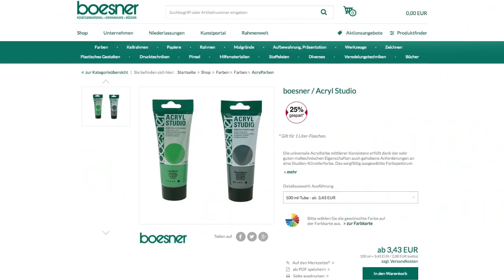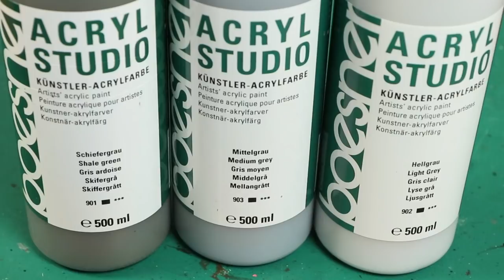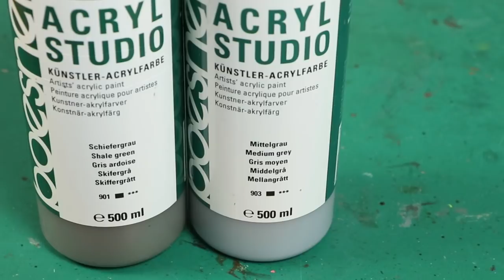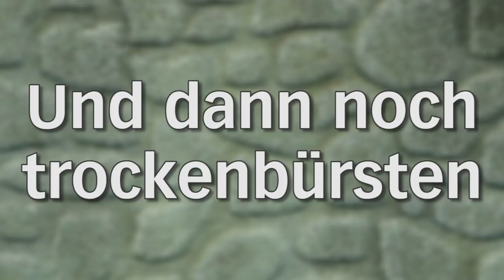Tutorial: Styrodur bemalen / how to paint styrofoam / Hartschaum / XPS foam (Tabletop-Gelände, TWS)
Hartschaum bzw. Styrodur bemalen ist doch ein alter Hut?!? … Tja, von wegen! Immer wieder erreichen den TWS entsprechende Fragen und auch beim kürzlichen Ruinenstadt-Workshop wurden nochmals viele Tipps und Erklärungen gewünscht. All dieses geballte Wissen gibt's daher nun als Tutorial zum optimalen Nachmalen.

Noch günstiger pro ml Farbe wird's mit Abtönfarben aus dem Baumarkt, wobei die Farbpalette etwas eingeschränkter ist und die Mengen größer sind.

Die Hartschaum-Strukturrollen werden dort ab Sommer 2019 verfügbar sein. Danach auch bei anderen deutschen Online-Partnern wie z.B. die Shops von

So, nun viel Spaß beim Nachmalen – und bei Fragen einfach fragen!